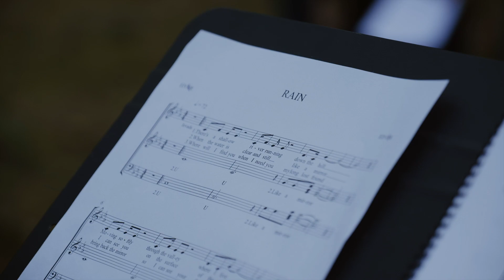Eivør & choir Anima | Porta 21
World music festival Porta
Latvia, Riga, 20.08.21